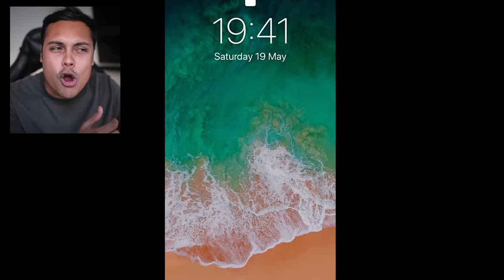I FINALLY ESCAPED THE GRANNY HOUSE (Granny Ending)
Granny Game is back where we escape from granny house and her granny cookies
If we reach 20,000 likes Ill play granny again and get SECRET ENDINGS

THANKS !!!